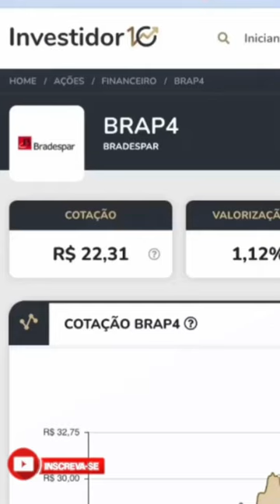BRADESPAR PREÇO ALVO BRAP4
Minha estratégia sempre se concentra em encontrar e analisar empresas que pagam dividendos, independentemente do setor, mas com um foco de médio a longo prazo.

Investir em empresas que pagam dividendos e aproveitar os juros compostos continua sendo a melhor maneira comprovada de construir patrimônio no mercado de ações, com um risco normalmente aceitável.

É importante lembrar que a volatilidade do mercado de ações é comum e as flutuações que estamos vendo atualmente fazem parte do dia a dia do mercado. No entanto, para investidores com um horizonte de tempo de longo prazo, essas flutuações não devem afetar seu objetivo final. Além disso, essas quedas acentuadas no mercado podem se transformar em excelentes oportunidades para adquirir ações de empresas de qualidade.

Desejo-lhe bons investimentos e lembre-se de sempre realizar sua própria análise da ação antes de investir. Fique à vontade para enviar qualquer pergunta que possa ter.

É importante lembrar que o conteúdo apresentado neste canal do YouTube não deve ser interpretado como uma recomendação de compra ou venda de ações ou qualquer outro produto financeiro. As informações e opiniões apresentadas são apenas para fins educacionais e informativos. A pessoa que assiste aos vídeos deve realizar suas próprias pesquisas e análises antes de tomar qualquer decisão de investimento. A responsabilidade pelos resultados obtidos a partir de quaisquer investimentos baseados nas informações apresentadas neste canal é exclusivamente do espectador. Antes de realizar qualquer investimento, é importante consultar um profissional qualificado para obter orientações específicas adaptadas às suas necessidades individuais.